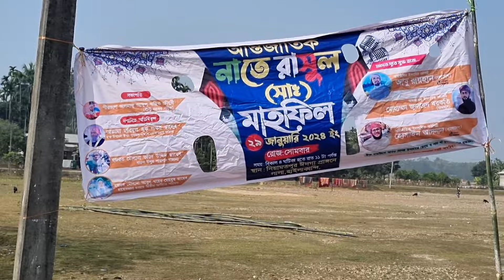মাহফিলের বাঁশ কালেকশনে নদীতে সবাই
আন্তর্জাতিক নাতে মাহফিলের প্যান্ডেলের বাস কালেকশনে  আমরা সবাই আজকে গিয়েছিলাম, বাঁশ কালেকশন করতে!